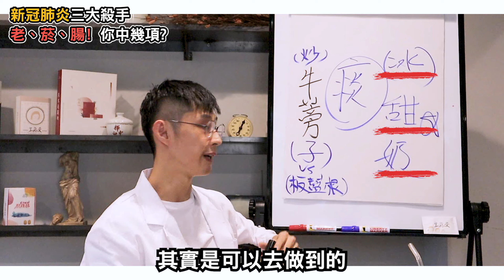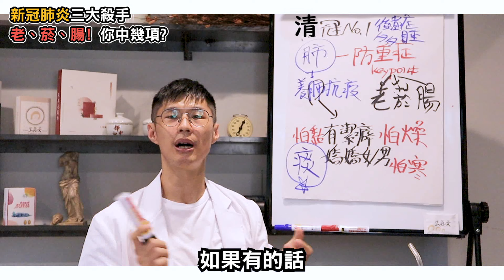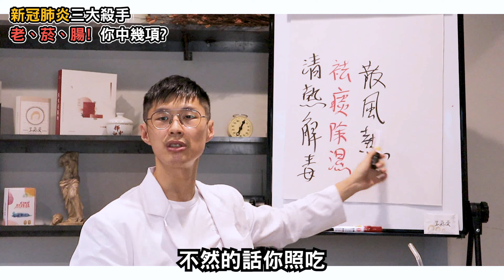新冠肺炎三大殺手，老、菸、腸! 你中幾項? 【養肺抗疫篇 EP2】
『唐綺陽 開運系列』有看有加持~！
『髮神吳依霖』妳的亂髮交給我！